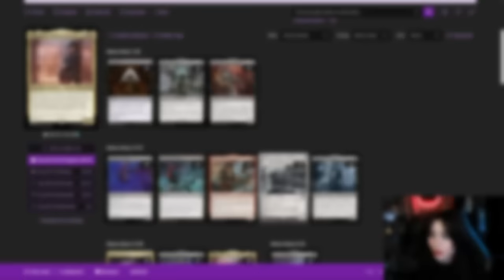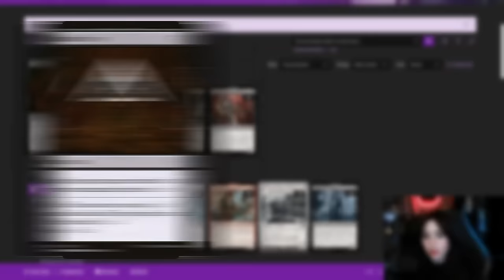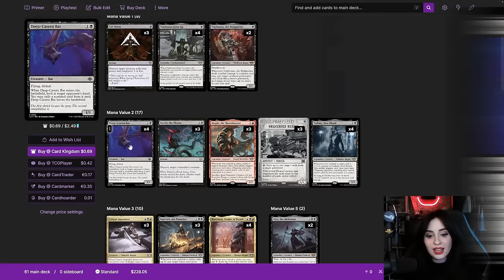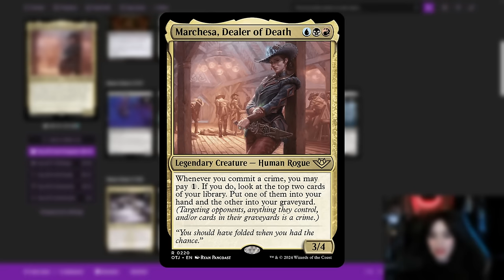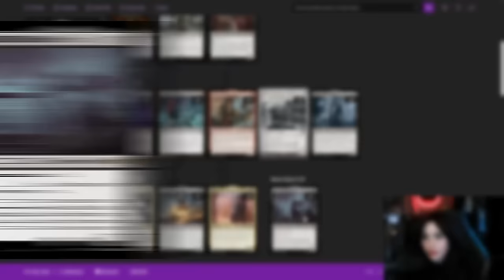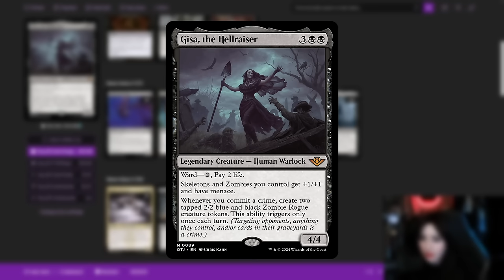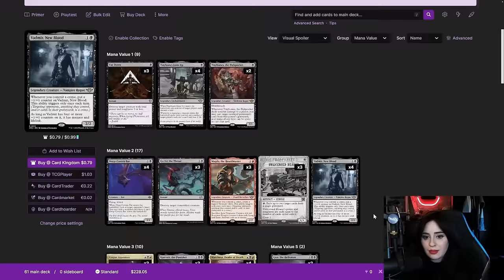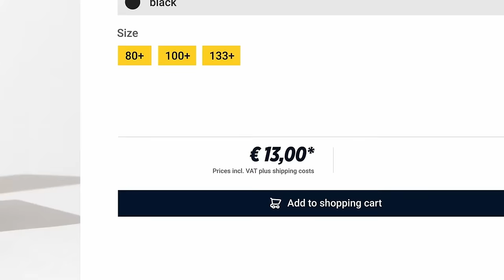COMITTING CRIMES IN MAGIC IS BROKEN😯🔥 MTG Thunder Junction Gameplay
Howdy Partner!🤠 Here's a deck from my Outlaws of Thunder Junction early access stream! The new crime cards are so BROKEN💀 Check out this crazy Grixis Crime deck!

grixis Music by: Karl Kacey ‎@WhiteBatAudio *Casey